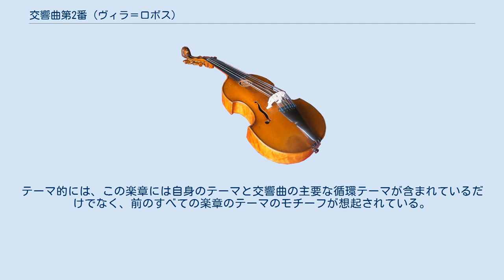交響曲第2番 (ヴィラ＝ロボス)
ヴィラ＝ロボスの交響曲
交響曲第2番「昇天」（ポルトガル語: Symohiny No.2 "Ascensão"）は、ブラジルの作曲家、エイトル・ヴィラ＝ロボスが1917年から1944年にかけて作曲した交響曲である。
 ヴィラ＝ロボスは、1917年にリオデジャネイロで交響曲第2番を作曲した（あるいは作曲を始めた）が、楽譜が完成したのは1943年末から1944年初めのことである。
初演は1944年5月6日、作曲者が指揮したブラジル国立放送管弦楽団によるラジオ放送であった。
 北米での初演は、それから半年余り後の1944年11月26日、ロサンゼルスのフィルハーモニック・オーディトリアムで、ヴィラ＝ロボス指揮のヤンセン・シンフォニー・オブ・ロサンゼルスによって行われた。
 この作品は、ヴァンサン・ダンディのスタイルで書かれた5つの交響曲サイクルの第2番である。
演奏時間は約50分あり、これは彼の交響曲の中で交響曲第10番に次ぐ長さである。
 アレグロ・ノン・トロッポ アレグレット・スケルツァンド アンダンテ・モデラート アレグロ 冒頭の主要な第1主題は、その後のすべての楽章で循環的な主題として戻ってくる。
第2楽章の展開部では2回（b.93とb.168、いずれも低弦楽器）、第3楽章の展開部の最初（b.32）では低木管楽器で、第4楽章の展開部またはエピソード部では、最初はバス・クラリネットで、その後ファゴットとコントラファゴットが加わって登場する。
 第3楽章（緩徐楽章）は、単調なソナタ・アレグロ形式で、ロ短調からニ長調への変化が、序奏と作品全体の流れを示している。
 フィナーレはソナタ・アレグロ形式であるが、調性関係は型破りである。
2つの主要なテーマは、3音で区切られた調性を持っており、序奏ではEとB♭、復唱ではGとD♭と短3音で上方に移調される。
テーマ的には、この楽章には自身のテーマと交響曲の主要な循環テーマが含まれているだけでなく、前のすべての楽章のテーマのモチーフが想起されている。